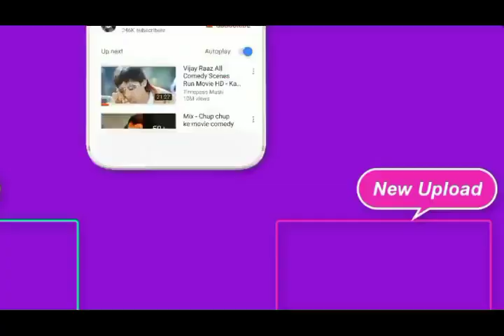Happy Colour 2 , রং বে রং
Colour work